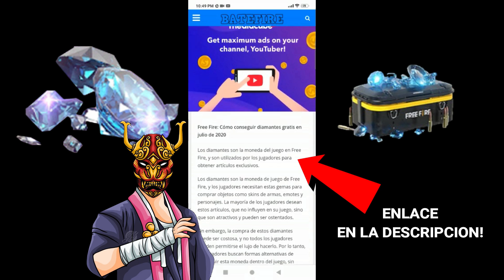🔥ATRIBUTOS DE LAS FAMAS VIUDA NEGRA | EVENTO WEB FESTIVAL DEL ENCANTO!